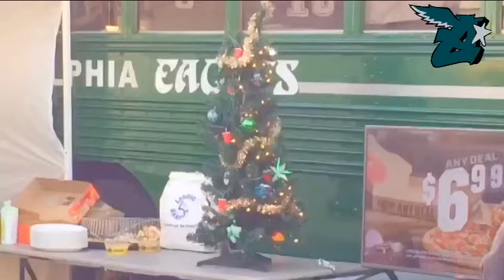Eagles Tailgate Team: 2015 Year in Review